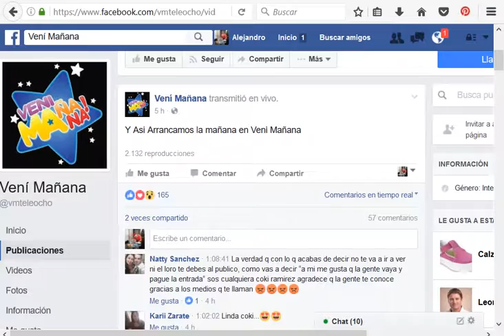coki ramirez en veni mañana parte 1 06-01-2017